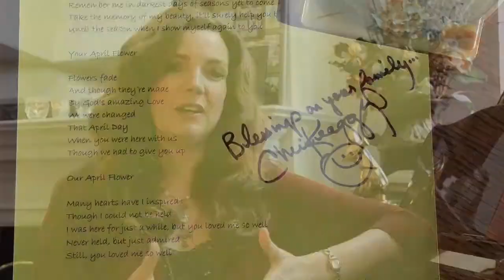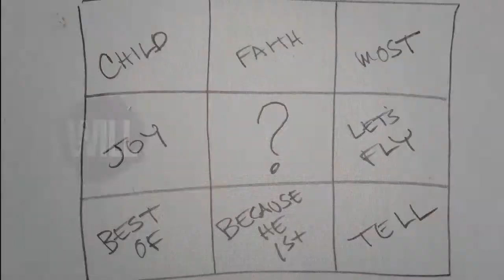Cheri Keaggy New Album Kickstarter Campaign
Donate at least $10 and help Cheri finalize her new album, "No longer My Own". By giving at least $10, you will also receive a link to download the new album once it is finished.